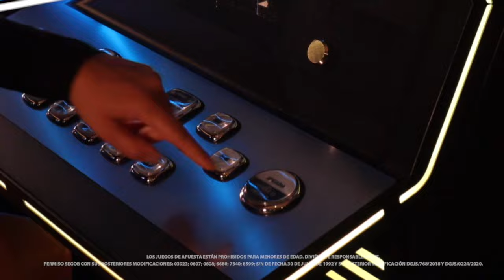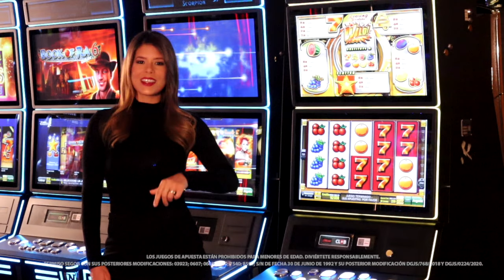Multiplica tu inversión con Roaring Forties de Novomatic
Pasa horas de diversión, enfócate en la estrategia y multiplica tu inversión con este juego retro que cuenta con funciones de bonificación en el que querrás alcanzar las estrellas para conseguir millones de monedas en tu siguiente visita a Caliente Casino.